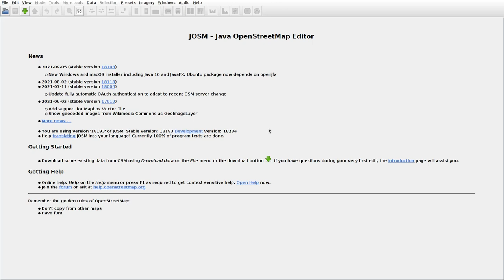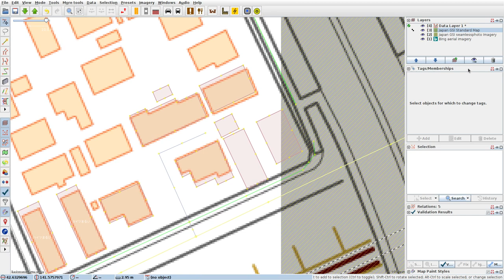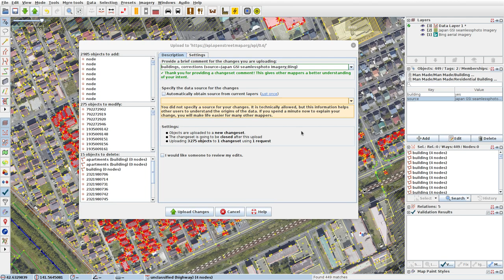JOSMrec0893 2021 10 18